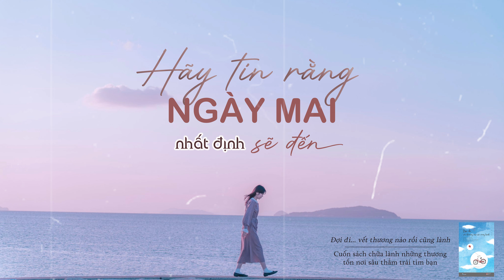Đợi đi... vết thương nào rồi cũng lành | Skybooks Radio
Chúng ta vất vả như thế để tới được thế giới này không phải là để đau lòng vì những việc không hoàn hảo mỗi ngày. Khi vừa chào đời, chúng ta đã khóc đủ rồi, hơn nữa chẳng ai trong chúng ta có thể sống lại, vì thế đừng nên tiêu phí thời gian để suy sụp. Tin tưởng, cô đơn, yêu thương, hận thù, lãng phí, xông pha, mơ ước, hối hận, nhưng bạn nhất định phải tin rằng ngày mai sẽ đến.